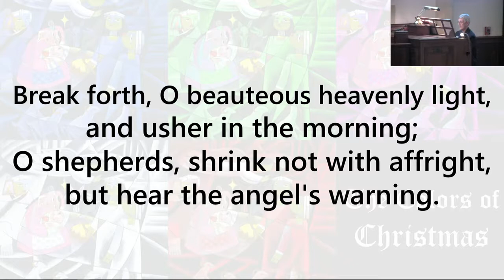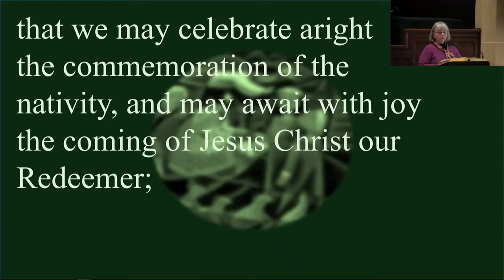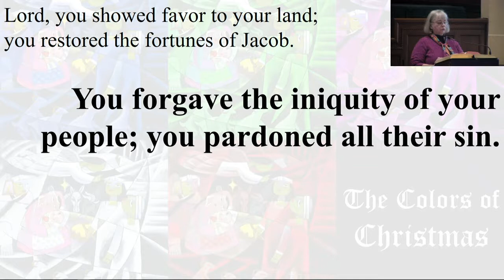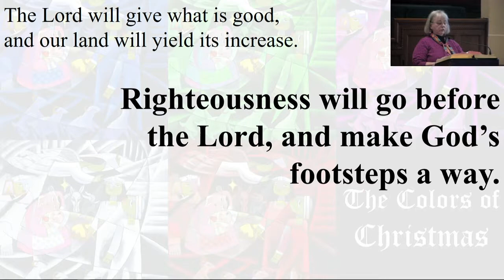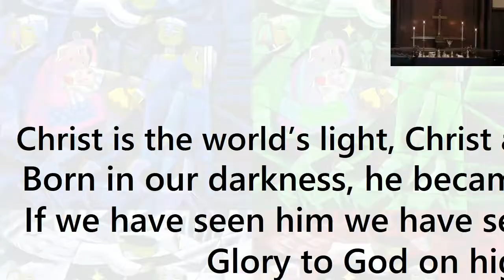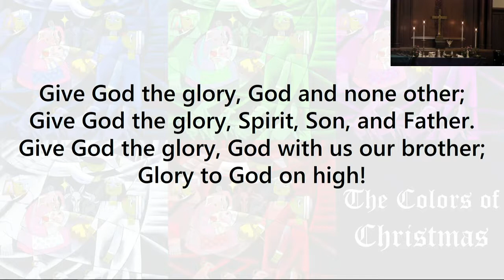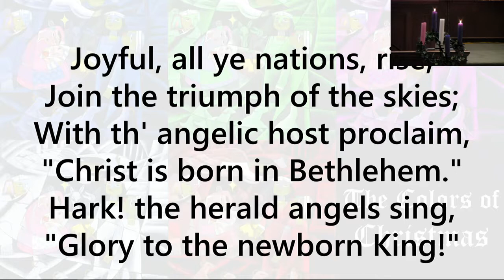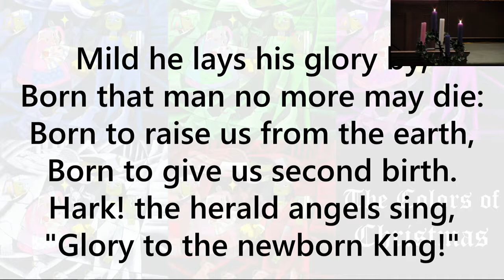UMC Burlington Worship Service - 12/10/17